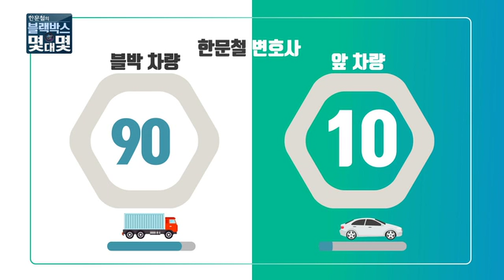[한문철의 블랙박스 몇 대 몇] 대기 차로에서 발생한 사고...앞차는 피했지만 비접촉 사고?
대기 차로에서 발생한 사고...앞차는 피했지만 비접촉 사고?